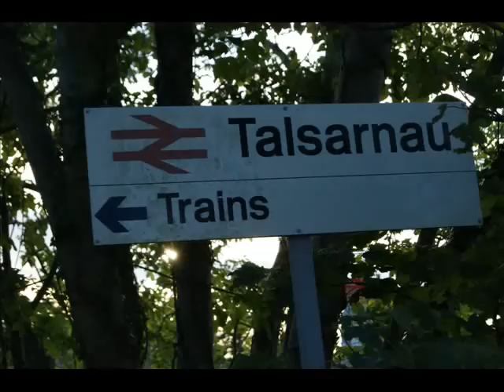NORTH WALES: Portmeirion, Snowdon, Morfa Nefyn, Beddgelert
Here you will find a collection of photos from North wales. From Beddgelert in the Snowdon mountains to Portmeirion Village we hope you enjoy this short slide show.